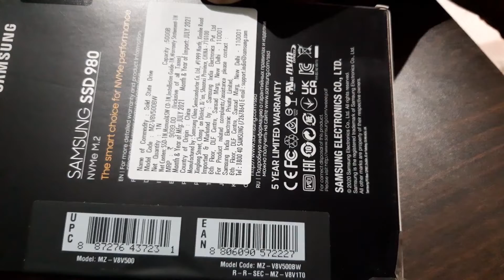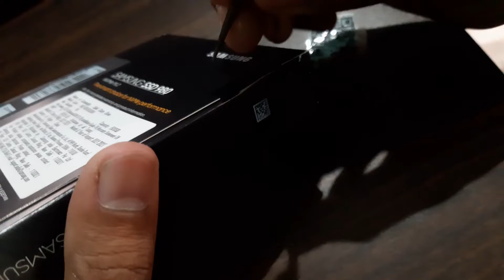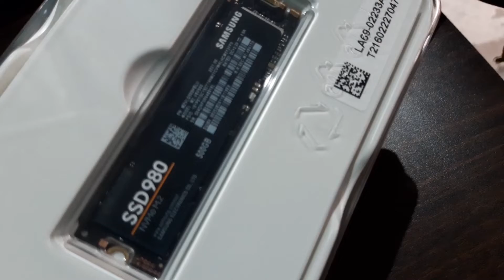| UNBOXING | Samsung 980 500 GB M.2 SSD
Hello and welcome to my channel this is  BabaGaming YT  if you are new please smash that red  button, like and share my content to help me grow and let you see more from me in the future thanks

MOB-B450 Steel Legend
CPU-AMD RYZEN5  3600
RAM-DDR4 8GB(3000MHZ)
GPU- RX 460 4GB
Monitor-Benq Zowie XL24inch 75HZ
Internet Speed-20mbps